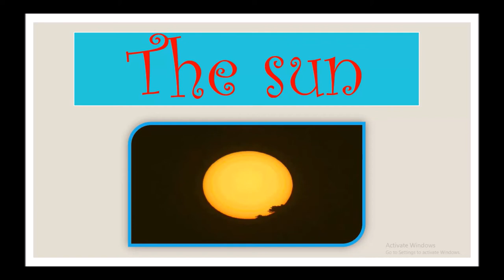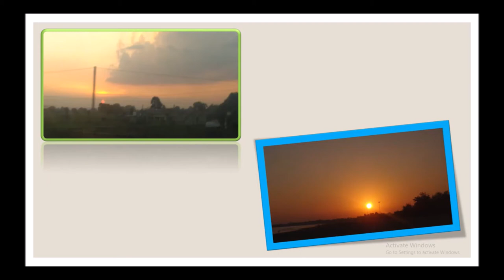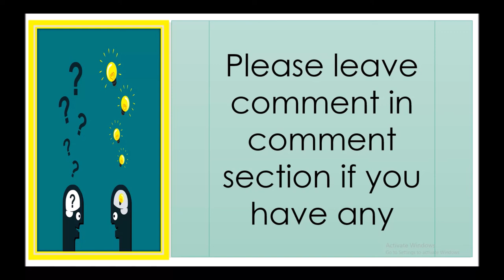The sun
Click & Blink By Jigar - Sun

Sun Photos
Sun Pics
Sun Snaps
Sun Clicks
Sun Picture
Sunset
Sunrise